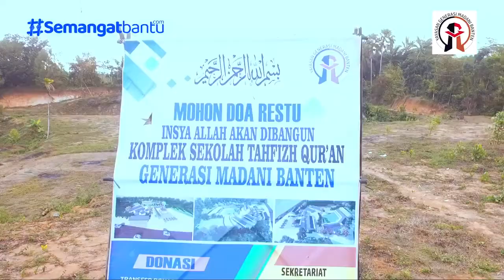DUKUNGAN TOKOH MASYARAKAT UNTUK PEMBANGUNAN SEKOLAH TAHFIDZ QURAN GENERASI MADANI BANTEN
Pondok Pesantren Generasi Madani berkomitmen untuk menjadi wadah pembinaan generasi ummat Islam milenial Indonesia, yaitu melalui program Tahfidz 30 Juz Al-Qur’an dan Sekolah Diniyyah mulai dari TK (Taman Kanak-kanak) hingga Perguruan Tinggi.

Program ini bukan hanya untuk melahirkan Hafidz Al-Qur’an saja, melainkan juga dibekali empat keterampilan sekaligus, yakni: kaderisasi imam, muadzin, qori’ dan penceramah yang kompeten pada bidangnya masing-masing serta memiliki akhlak Qur’an

Alasan dibangun ponpes ini juga adalah karena belum adanya sekolah tahfiz Qur’an di daerah Lebak Selatan, sedangkan animo masyarakat sangat tinggi untuk menyekolahkan anaknya di sekolah Al-Qur’an.

ingin tahu dukungan apa saja yang di berikan oleh tokoh masyarakat setempat? langsung saja tonton videonya.